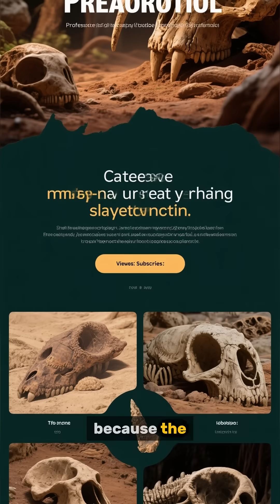From Apes to Humans: Discovering the True Missing Link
What was the true missing link in human evolution? In this video, we explore the fascinating journey From Apes to Humans, uncovering the evolutionary steps that shaped who we are today. Scientists have long searched for clues that explain how early primates gradually developed the traits that define modern humans. By examining fossils, ancient tools, and groundbreaking discoveries, we reveal how the mysterious "missing link" bridges the gap From Apes to Humans. This story is not just about biology—it’s about identity, culture, and the origins of humankind. Join us as we dig into the past to discover the true missing link that forever changed our history.